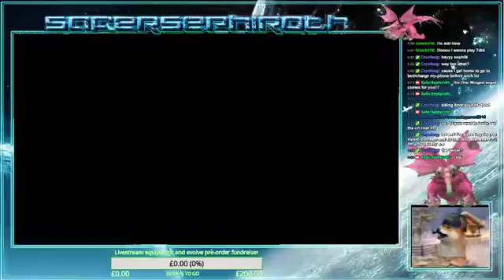multistream with fatplanet and co army timez